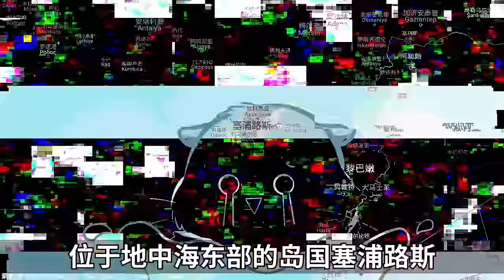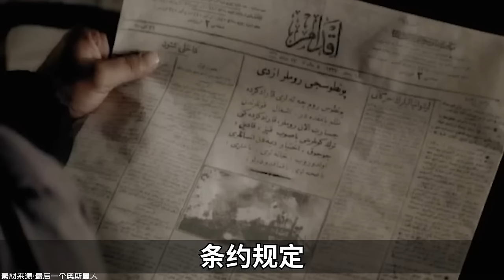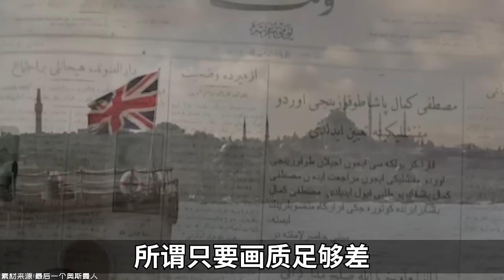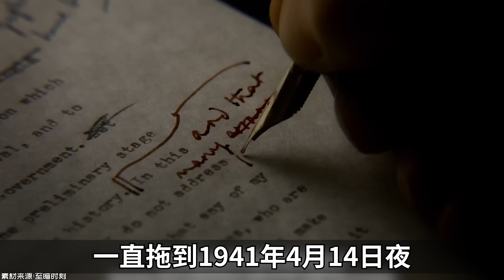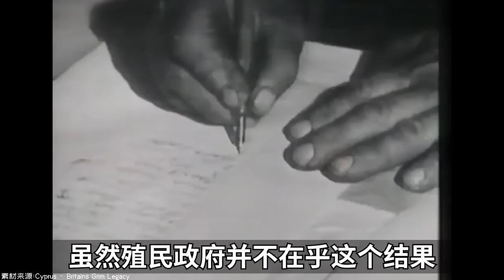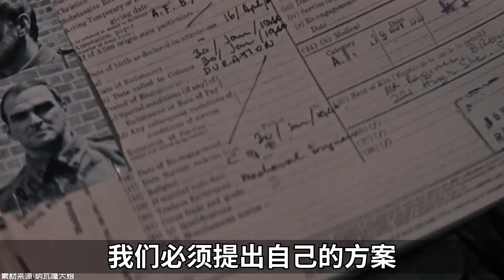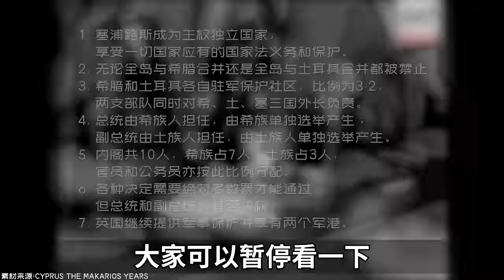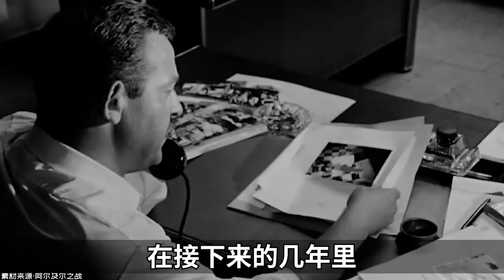現代柏林牆在哪個國家？－奇葩小國51【小約翰可汗】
本篇為奇葩小國之塞浦路斯。

參考資料：
實體書 社會科學文獻出版社2010年出版《列國志：塞浦路斯》
戈登·厚姆1960年出版《塞浦路斯的過去和現在》
布倫丹·奧馬利1999年出版《塞浦路斯陰謀：美國、間諜活動和土耳其入侵》
斯蒂芬·喬治1973年出版《塞浦路斯：不情願的共和國》
威廉·馬林森2009年出版《塞浦路斯現代史》
大衛·漢內2009年出版《塞浦路斯：尋找解決方案》
馬克·西蒙斯2015年出版《英國和塞浦路斯：帝國到主權基地的前哨，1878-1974年》